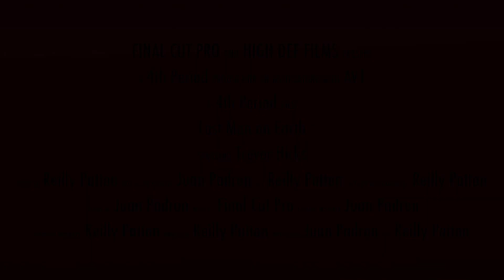The Last Man on Earth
Horror, Mystery and Suspense project for high school audio/video production assignment.  Students were to create a screenplay from short story or original idea.  In this story, one man thinks he is the last man on Earth.  Team consisted of Reilly Patton, Juan Padron and Trever Hicks.